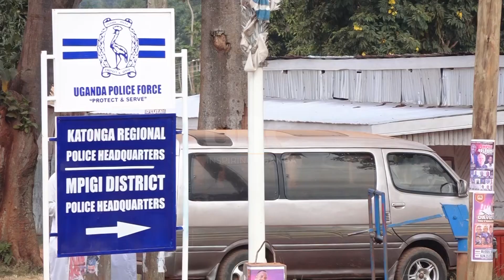NAM- G-77+ China summits -Minister shall be in office; despite submitting their cars for the events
The Minister of State for ICT has emphasized that the government is ready to host the NAM and G-77 summits, stating that advance teams and other members are already arriving in the country.
The minister clarified that all vehicles submitted by ministers, permanent secretaries, and commissioners to transport delegates shouldn't be an impediment to the operation of their offices.
On the other hand, the police have also revealed that online fraud is likely to take a toll during the festive season, hence cautioning the public.